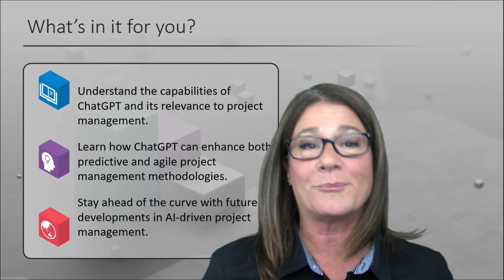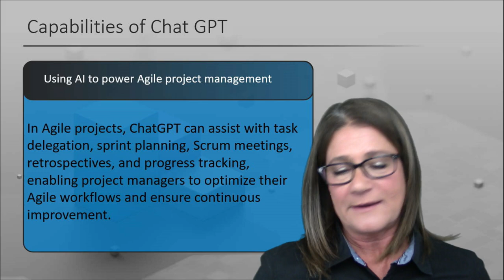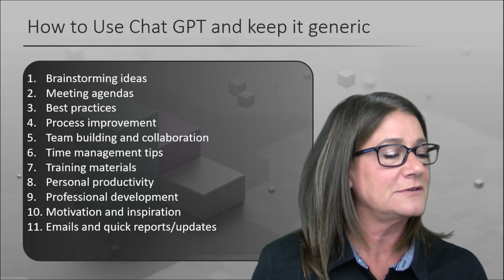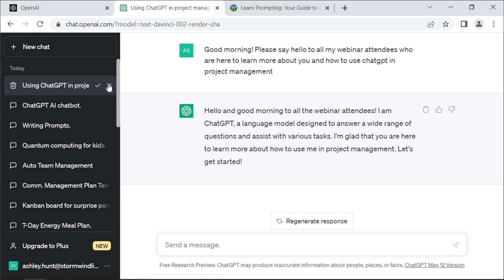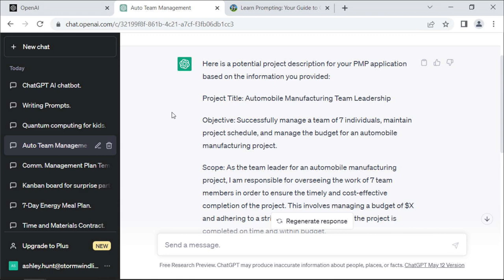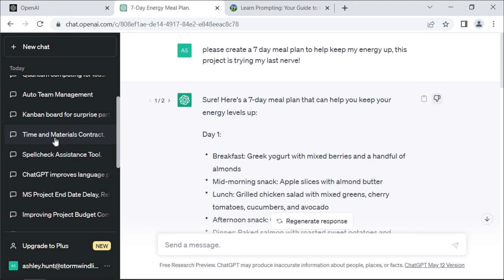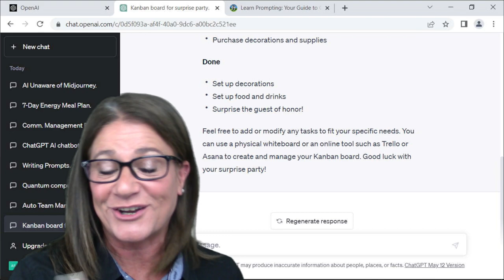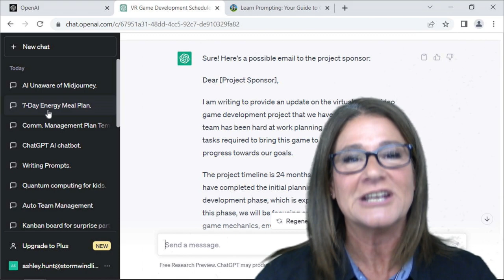Unlock the Power of ChatGPT for Effective Project Management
In our web event hosted by Ashley Hunt, learn how to harness the power of ChatGPT to transform your project management experience. She explains practical strategies and methods for leveraging this innovative AI model to enhance communication, improve task tracking, and optimize team coordination. Don't miss this opportunity to take your project management skills to the next level using cutting-edge technology.

About Us:

StormWind Studios is a career-advancing training company dedicated to helping working professionals grow in their careers.

See more StormWind courses here: Courses - Stormwind Studios

Read more about training best practices, industry news, and company updates on StormWind’s blog